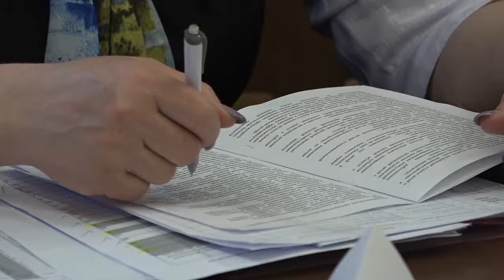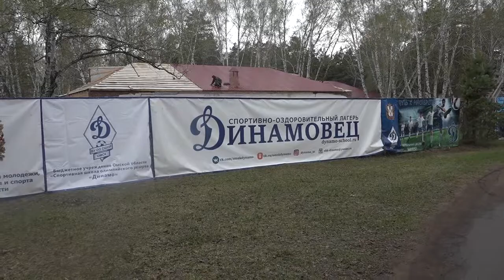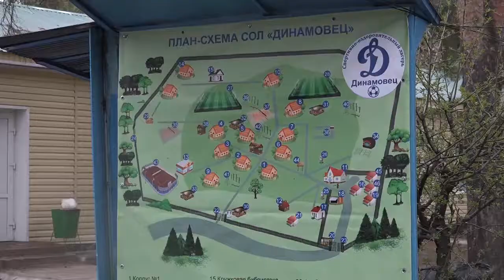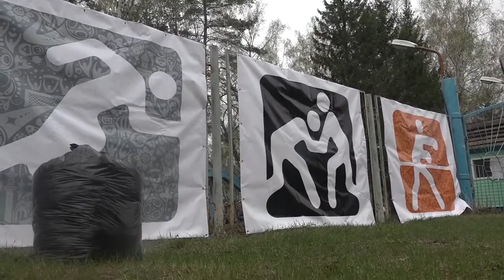Подготовка к летней оздоровительной кампании в Омской области